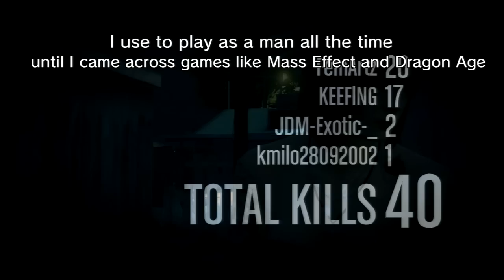10 Reasons Why I Play as a Female Character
This is a Grand Theft Auto V Online gameplay with text explaining why I play as a female character in games.